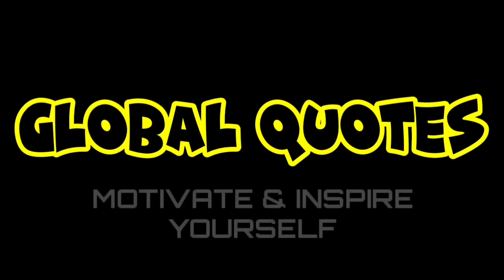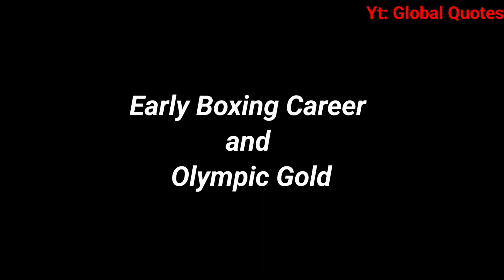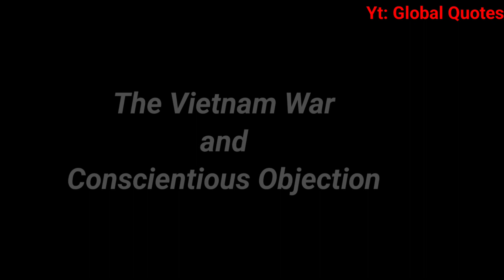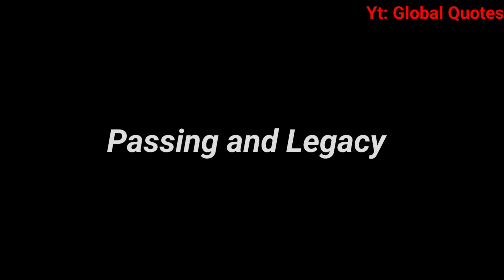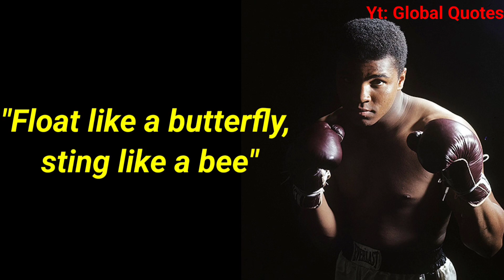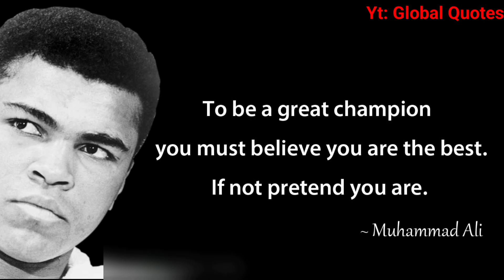MUHAMMAD ALI: THE GREATEST BOXER OF All TIME | MUHAMMAD ALI BIOGRAPHY | GLOBAL QUOTES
MUHAMMAD ALI: THE GREATEST BOXER OF All TIME | MUHAMMAD ALI BIOGRAPHY | GLOBAL QUOTES | MOTIVATIONAL VIDEO

"Welcome to our Motivational Quotes YouTube Channel, where inspiration meets action! Dive into a world of uplifting wisdom as we curate and share the most empowering quotes from thought leaders, visionaries, and achievers. Join us on a journey to fuel your dreams, cultivate positivity, and embrace personal growth.

These quotes are all about the importance of reason, morality, and self-improvement. They are a reminder that we should always strive to be the best versions of ourselves, and that we should treat others with respect and compassion.

I hope these quotes inspire you to live a more meaningful, optimistic, hopeful and fulfilling life.

motivational quotes
inspirational quotes
quotes
motivational video
best motivational video
motivational speech
motivational
motivation
best motivational speech
speech
best motivational video speeches compilation
motiversity
biography
full biography
biography channel
life story
bio
historical figure
history
documentary
muhammad ali
muhammad ali highlights
boxing
muhammad ali vs george foreman
muhammad ali fights
joe frazier
george foreman